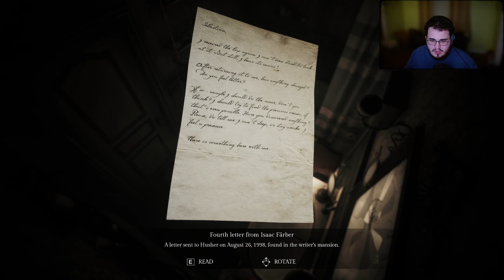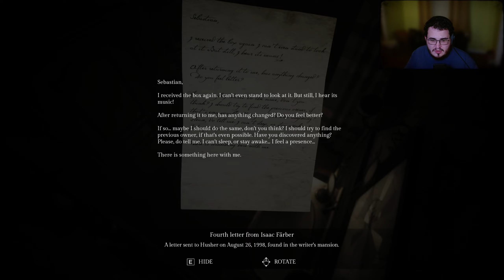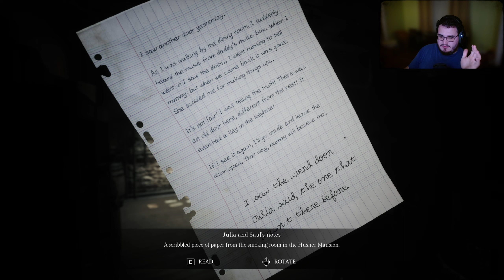Song of Horror - Part 5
Brought to you by the studio that made Maid of Sker, This old school RE style horror has new and interesting mechanics I've never seen before and horrible controls to boot.